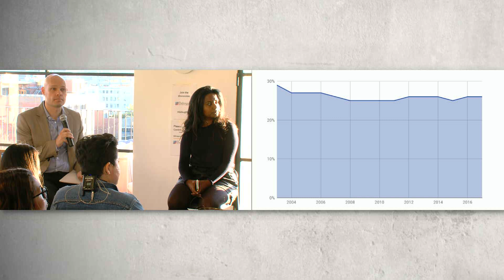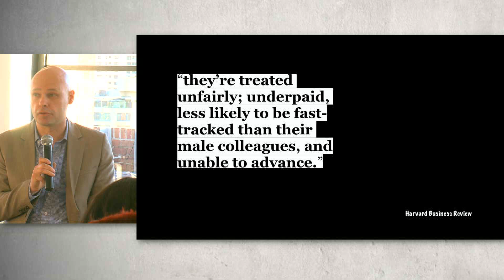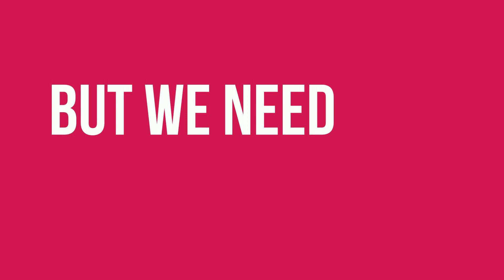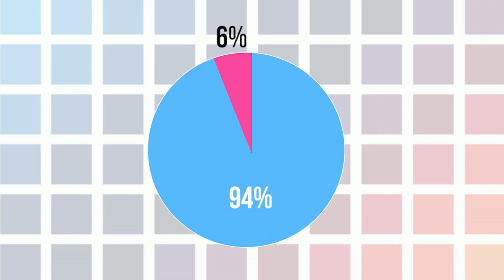Is Inclusion Enough? Panel Discussion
A special Debugging Diversity event. Join us as 7 special guests discuss diversity and inclusion in technology and engineering.

Special thanks to Canva for hosting the event and to Endframe and Start Webcast for making the live-stream possible.